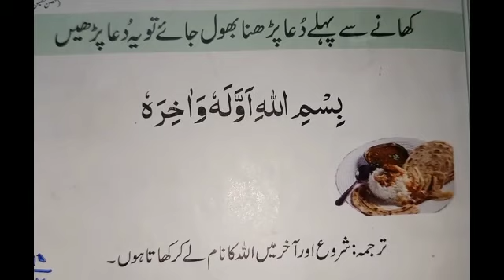खाने से पहले दुआ पढ़ना भूल जाएँ तो कौन सी दुआ पढ़ें